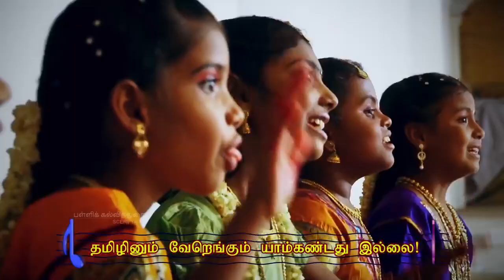அரசுபள்ளி மூன்றாம் வகுப்பு எங்கள் தமிழ் பாடல்